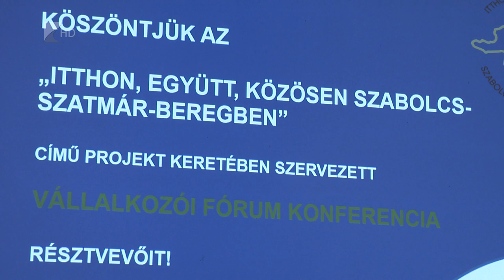Vállalkozói fórum Vásárosnaményban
A beregi és a szatmári térség vállalkozásai nem csak gazdaságilag erősítik a megyét, hanem komoly értékteremtő és helyi identitást erősítő munkát is végeznek. Ez derült ki a megyei önkormányzat által rendezett vállalkozói fórumon Vásárosnaményban. A rendezvényen résztvevő cégek képviselői az eseményen a közeljövő gazdasági lehetőségeiről is tájékoztatást kaptak.